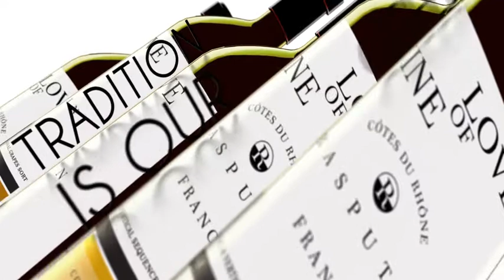Wine Exelence Commercial | After Effects template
Last Update: 5 January 16
Created: 5 January 16
After Effects Version: CC 2015, CC 2014, CC, CS6, CS5.5, CS5
Requires Plugins: Other
Uses Plugins: Other
Length: 0:35
Resolution: 1920x1080
File Size: 43.3MB
Media Placeholders: 4
Text Placeholders: 15
Category: (product-promo)

Description: Great commercial for your wine company with elegant style. Native AE project with a lot of customization available (nothing is prerendered). Item List: 1920x1080 Full HD CS5 2 bottle style included (green, black) VC reflect plugin necessary (download this ) Audio is not included. You can Modular project Video  audio help file included Font used New Arrivals: FoodBeverages Crime  Law: Multipurpose Slideshows  Openers Seasonal Openers  Misc...